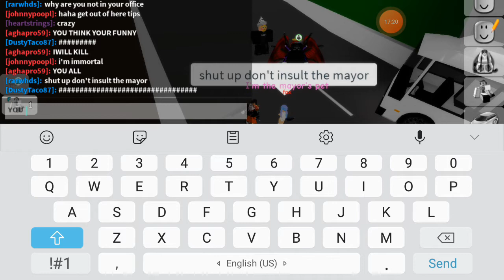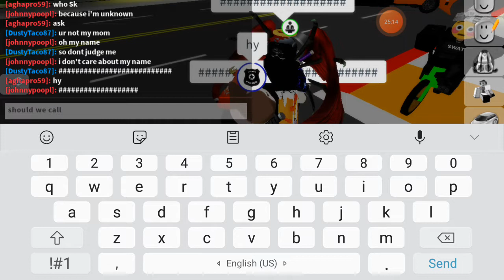Playing roblox brookhaven with GameAni(dont here cus words)